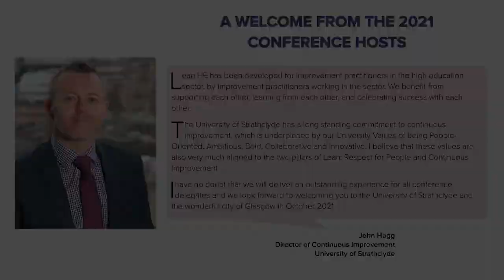Lean HE Global Festival 2020 Closing Video